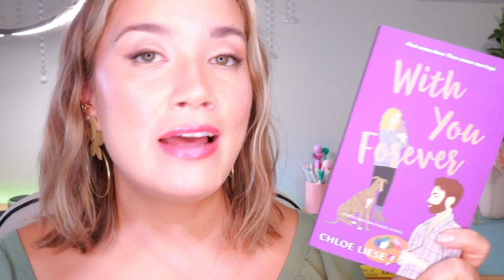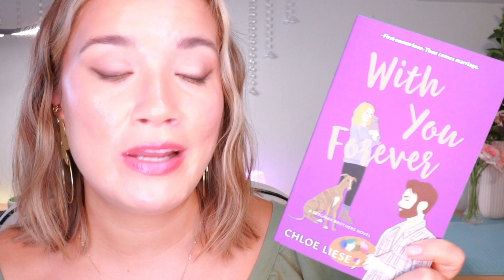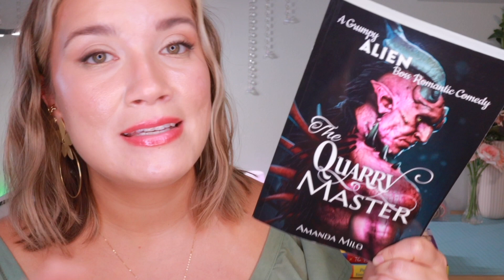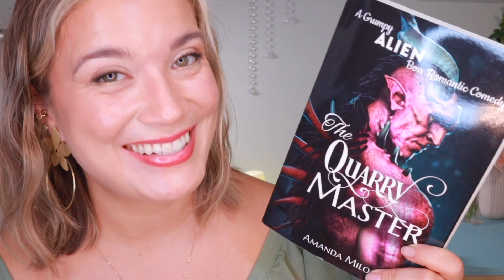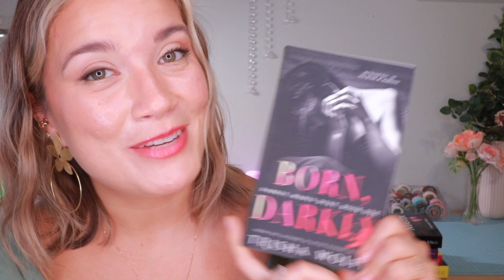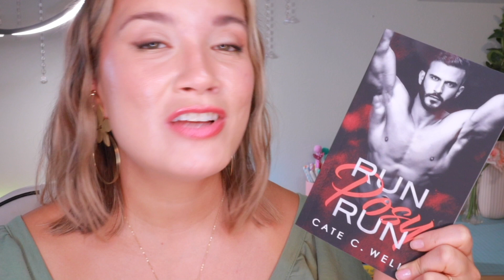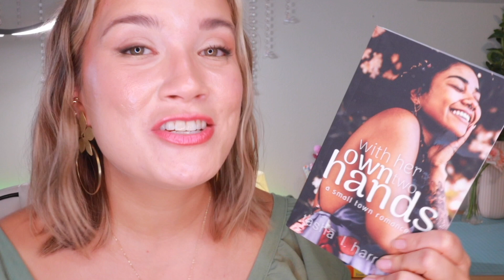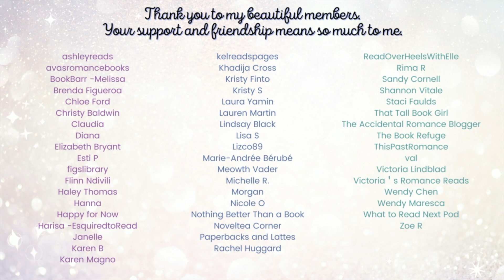Romance Tropes That Define My Taste in Books (With Book Examples)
Did I chicken out from doing my All Time Favorite Romance Novels video by doing this video instead? Yes, I did.

BUT I think this is a great way to define my taste... via tropes that I tend to gravitate toward.

**BOOKS MENTIONED**
Part of Your World by Abbey Jimenez
The Bride Test by Helen Hoang
Marriage for One by Ella Maise
The Quarry Master by Amanda Milo
Reel by Kennedy Ryan
Rosaline Parker Takes the Cake by Alexis Hall
Darkly Madly Duet by Trisha Wolfe
Run Posy Run by Cate C Wells
With Her Own Two Hands by Tasha L Harrison
Mercy by Debra Anastasia

**PARTNERSHIPS**